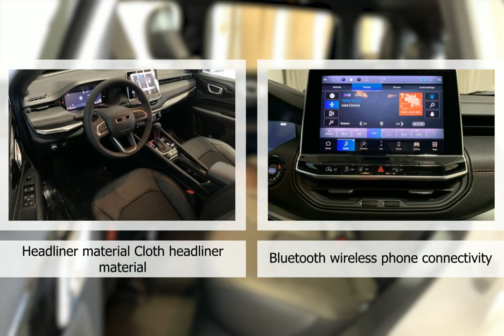youtube video #-9Ucwgu5_U8